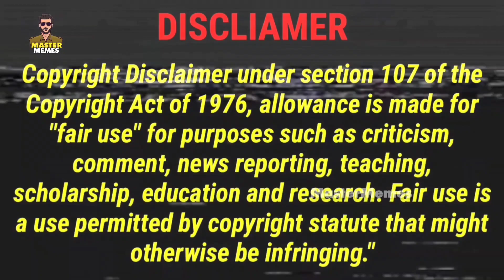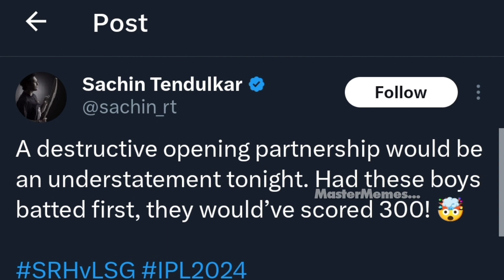SRH vs LSG || Match Troll